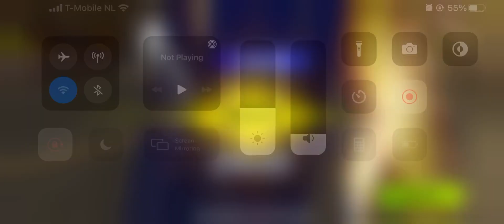Project Cars GO Season 2 Series 3 Race 6